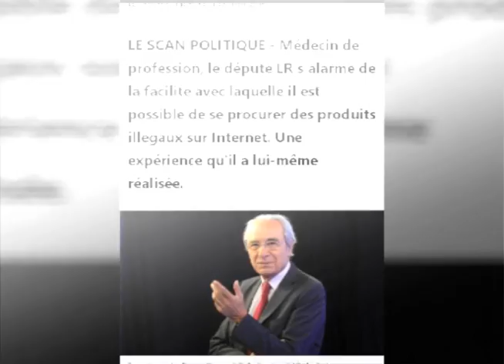Infos 30 juin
Les actus